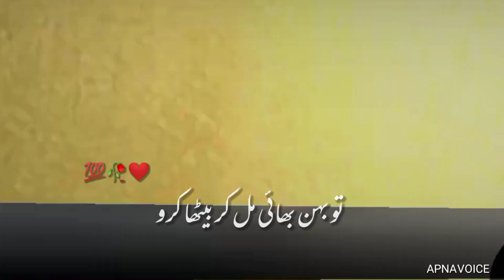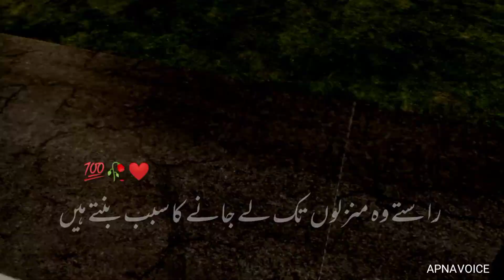Islamic Video Whatsapp Status | Islamic Motivational Quotes | Islamic Bayan